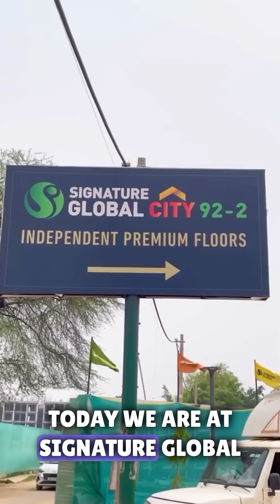Discover Signature Global City 92-2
Exciting Announcement for Home Seekers! Discover the excitement of the Customer Rush at Signature Global City 92-2! ⚡🔑 Reserve your dream home now with just Rs. 1 Lakh and receive exclusive benefits, including a white goods voucher worth Rs. 2 Lakh and a Furniture Voucher worth Rs. 3 Lakh! ?💰 Don't let this amazing opportunity slip away!